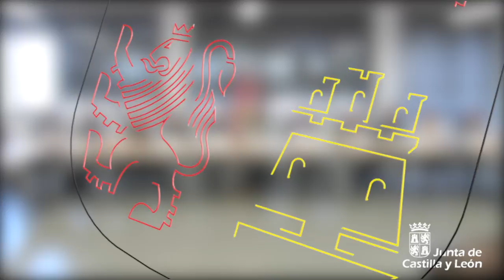La Consejería de Economía y Hacienda celebra su Consejo de Dirección Abierto en Miranda de Ebro